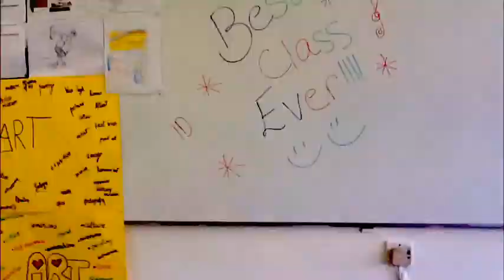EF Malta SLIEMA 2014 by Crazy People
Marina, Iris, Giulia, Sofia.